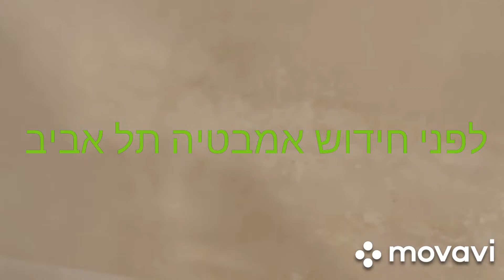חידוש אמבטיה תל אביב 050-6496875